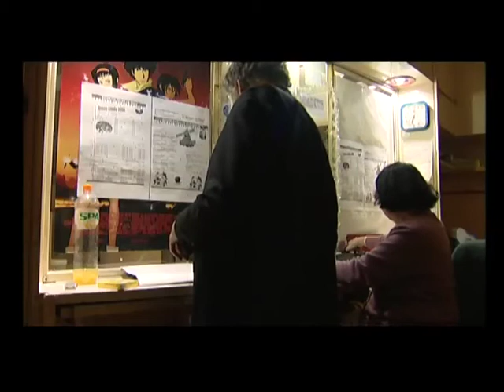Archi Urbain (01/36) : Cinéma Aventure à Bruxelles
Tranche de vie d'un petit cinéma de quartier du centre de Bruxelles